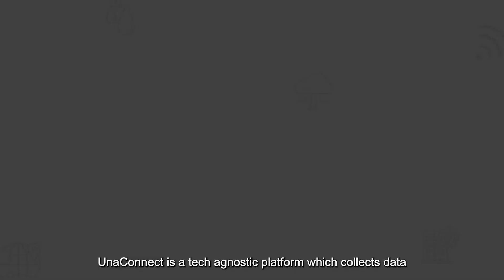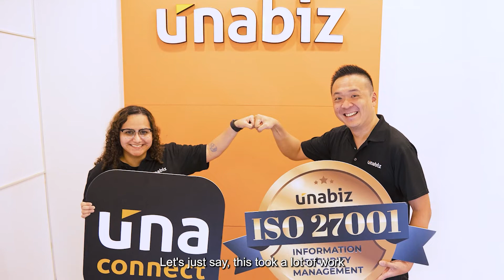UnaConnect, the Tech-Agnostic Middleware Data Management Platform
UnaConnect allows you to remotely onboard and update a large and diverse fleet of sensors, to collect and process data across different networks. Simplify devices integration and deliver aggregated data to multiple end platforms in a secure, reliable and cost-efficient manner.
By alleviating the technical burden of managing a massive fleet of devices you can focus on what matters for your business. Our fair price policy offers transparency and predictability to help you manage costs from the beginning.

UnaConnect is fast, secure and scalable.